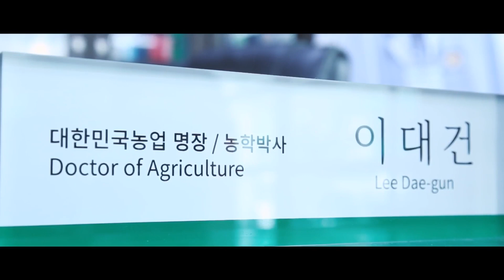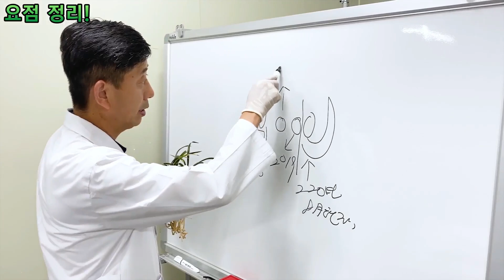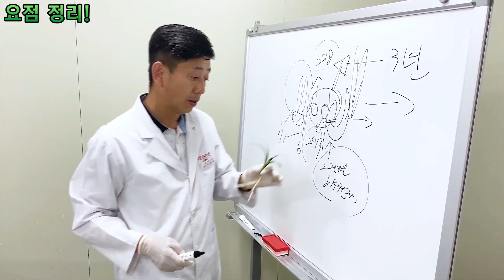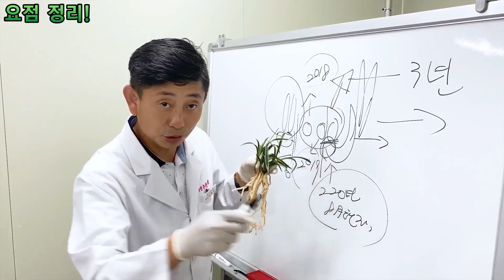58편 부업농 꿀팁 2모작 수술과 활용법! [춘란,풍란,약초,명장,다육,난초,주식,재테크]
2모작을 통한 소득증대에 방안을 모색하다.